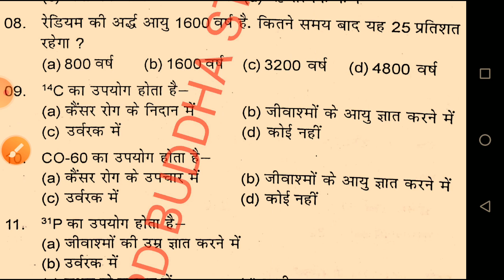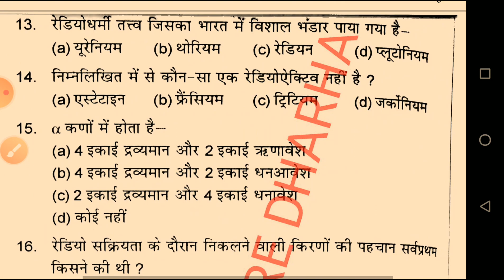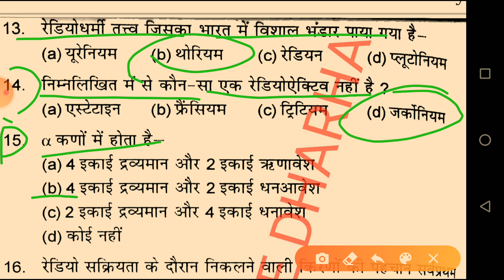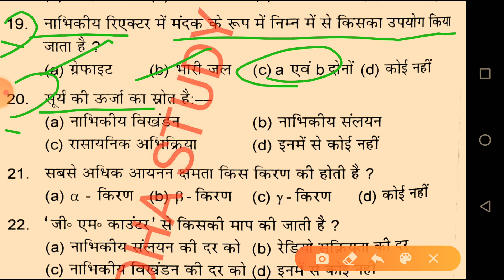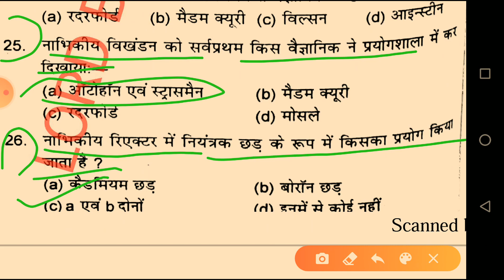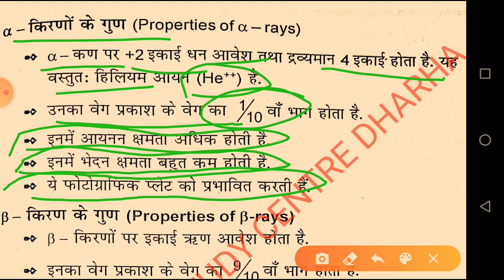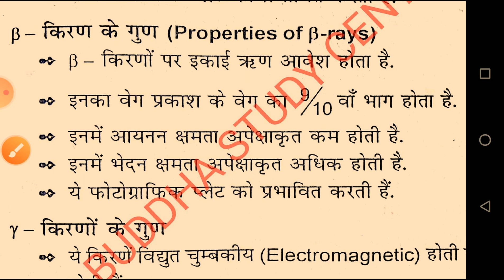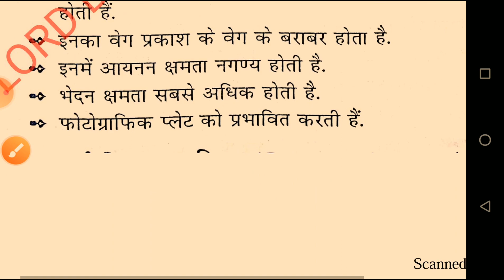RRB GROUP D 2020 GENERAL SCIENCE ACHIEVEMENT PUBLICATION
दोस्तो इस वीडियो में जो भी प्रश्न का अपडेट किया गया है उसका pdf नीचे दिए गए हैं उसे डाउनलोड करके बना सकते हो